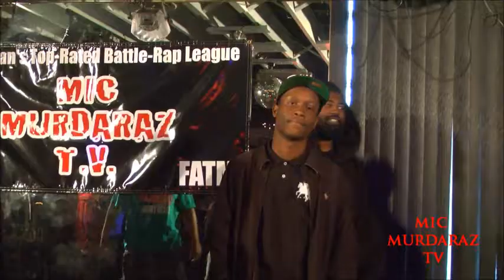Mic Murdaraz TV Presents Flatline Cypher: Pontiac Feat. Loco, Big Shoddy, & Farrenheit